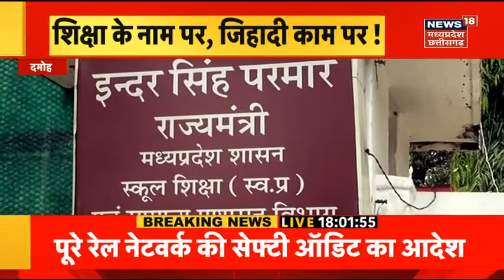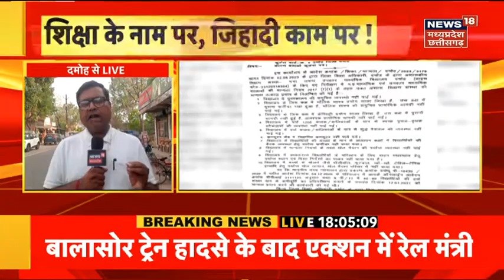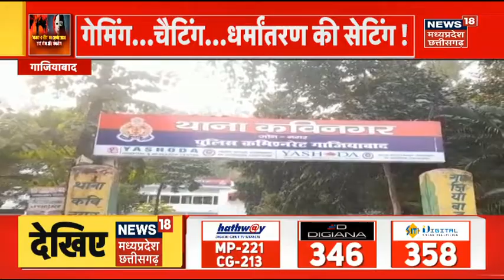Ghazwa-e-Hind 2050 : इस्लामिक राष्ट्र बनाने की पीछे कौन है? Love Jihad | Conversion | Muslim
Hijab Controvercy : एक पोस्टर से निकला सच पापलोक का पूरा खुलासा कर देगा. गंगा जमना स्कूल से रोज नए खुलासे सामने आ रहे हैं. शिक्षा के सहारे मजहब का खेल. इन बच्चों के बयान को आपको सुनना चाहिए. इसके अलावा 2050 तक गजवा-ए-हिंद बनाने की प्लानिंग है.  उत्तर प्रदेश के गाजियाबाद में ऑनलाइन गेमिंग के जरिए बच्चों के धर्मांतरण का हैरान करने वाला मामले सामने आया है.  देखिए यह पूरी रिपोर्ट.

intro
00:08 Hijab Controvercy : Ganga jamna School मामले में छात्र आए मीडिया के सामने, हुआ बड़ा खुलासा
11:00 National Player ने की खुदखुशी